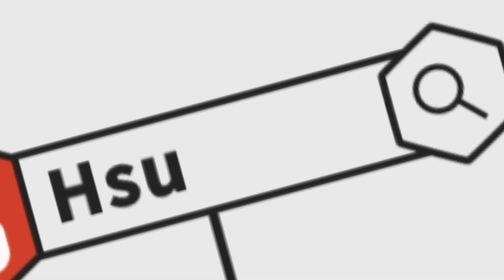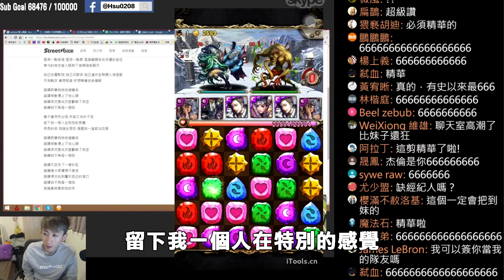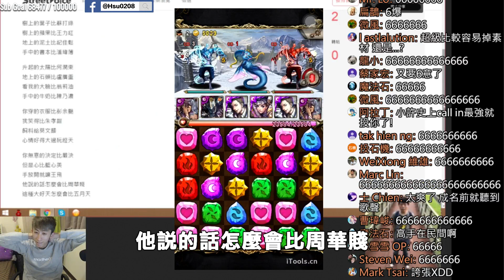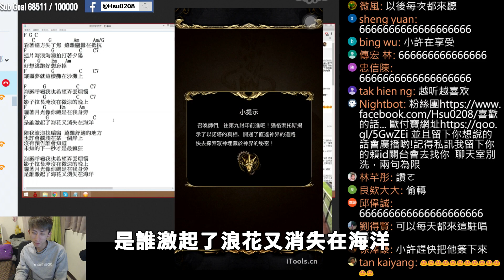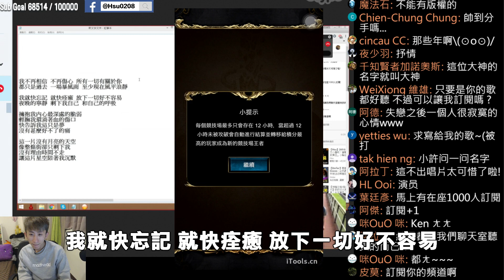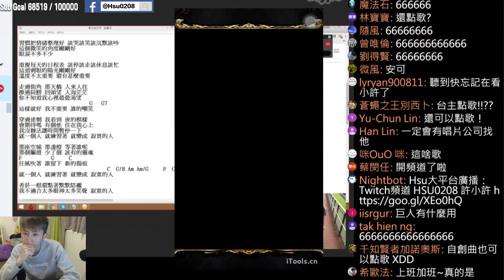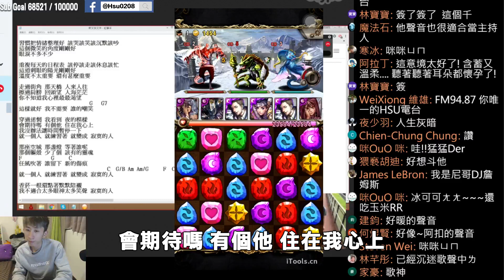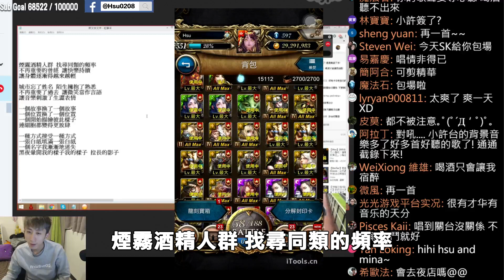【實況精華】超猛觀眾自創自彈自唱曲！也太好聽了吧？耳朵都懷孕了！by Hsu